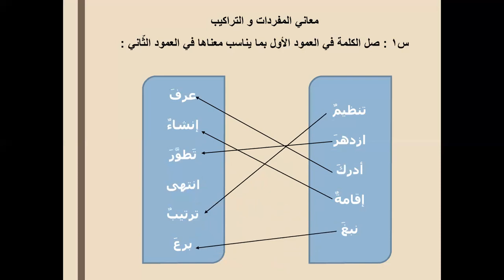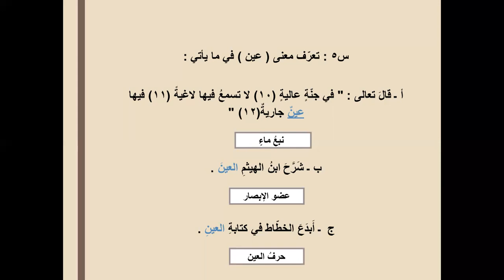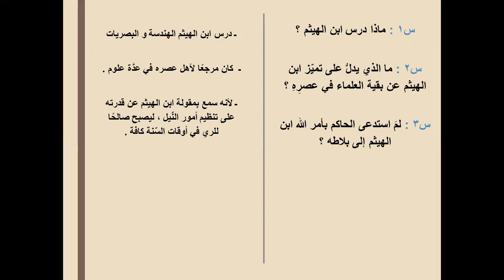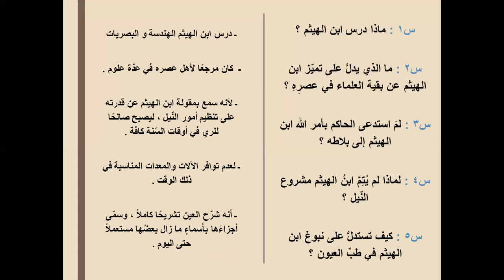أكاديمية التطبيقات الذكية اللغة العربية للصف الرابع ( حل أسئلة درس ابن الهيثم )